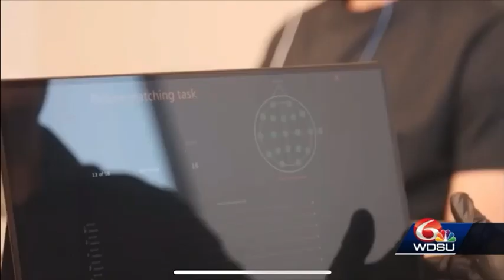Raiders Veteran Napoleon McCallum on Concussion Crisis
Legendary NFL veteran Napoleon McCallum highlights the importance of brain health protection for NFL players.

Neurologics delivers game-changing benefits to players who can brain train and reach peak performance in the off season.